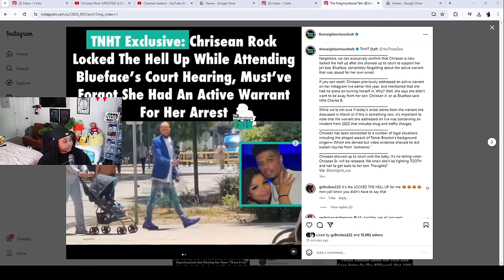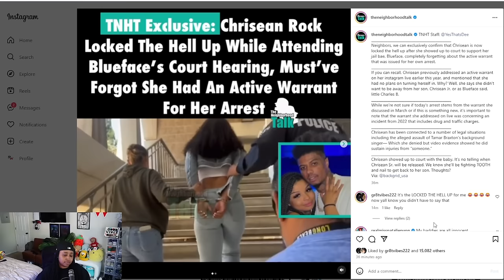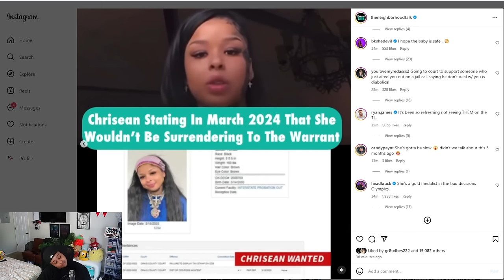Chrisean said They saying I have a whole "NOTHER CH@RGE" "You gone record me the whole way" 🤣